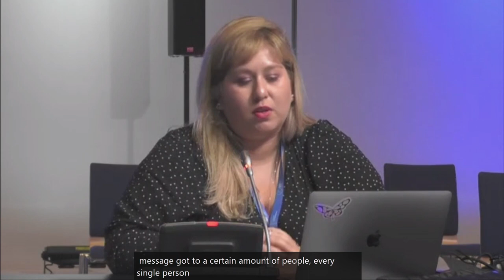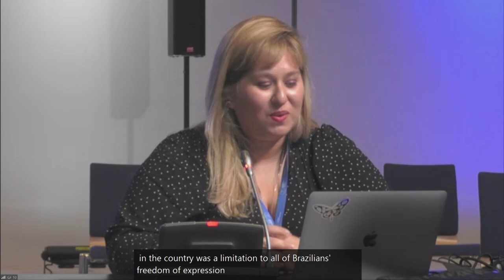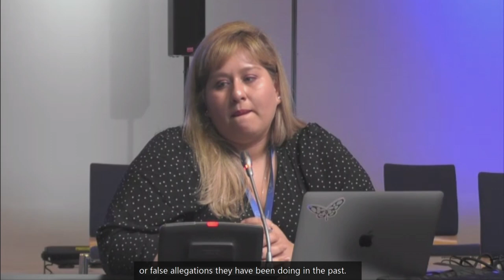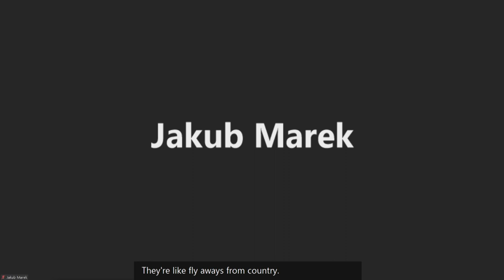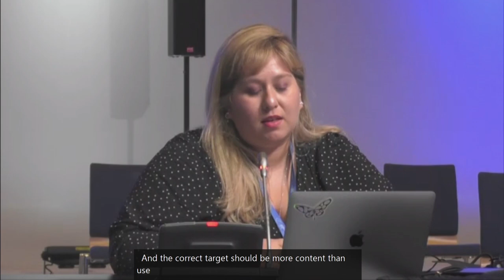IGF 2021 - Day 4 - M/F Hall A3 - Freedom on the Net: The Best and Worst Practices...